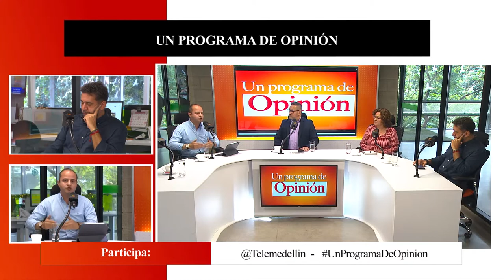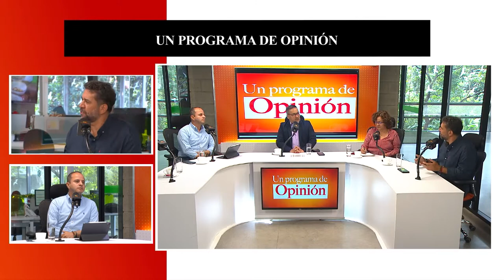Gestión del presidente Iván Duque durante su mandato [Un programa de opinión] Telemedellín